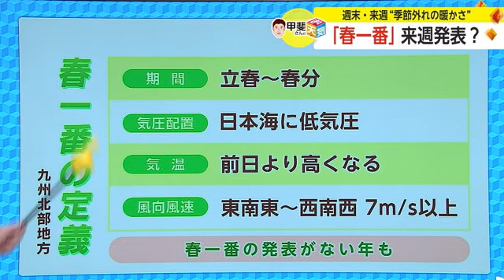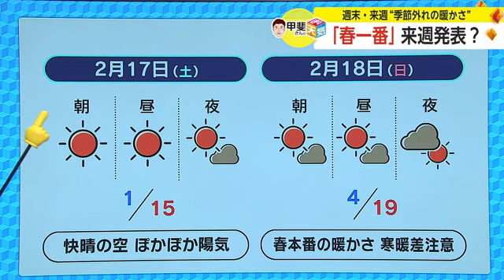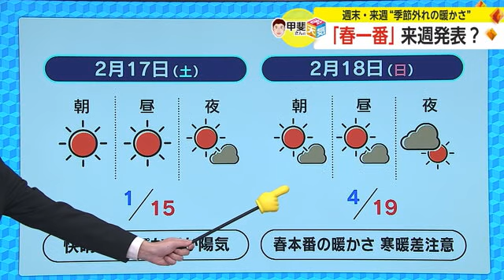お天気箱「春一番」来週発表？荒れた天気に注意を ウェザーニューズ気象予報士が解説【佐賀県】 (24/02/16 18:40)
毎週金曜日はお天気箱。きょうもお話を聞くのはウェザーニューズの気象予報士甲斐隆宏さんです。よろしくお願いします。きょうのテーマは？

【甲斐気象予報士】
梅の満開も近づきもうすぐ春ということで、きょうは「春一番」についてです。
まず、この先の週間天気図から見ていきます。来週月曜日は低気圧や前線が朝鮮半島付近にのび、水曜日にかけて日本付近へと南下してきそうです。この前線に向かって南から暖かく湿った空気が流れ込むため、気温は高く、等圧線の間隔も狭くなり、風も強まりそうです。来週火曜日には九州北部地方で「春一番」の発表があるかもしれません。

【キャスター】
春一番って南風が強まった時に発表されるんですかね？

【甲斐気象予報士】
春一番の定義がありまして、これに該当すれば発表される可能性があります。地域によって若干基準は違いますが、九州北部地方の場合は、期間は立春から春分にかけてです。気圧配置は日本海に低気圧があること。風向きは東南東から西南西と南よりの風。風速は7m／s以上、そして気温が前日よりも高くなったことが条件となります。
実際この条件になると荒れた天気となりますので、注意が必要です。この条件に当てはまらず、春一番が発表されない年もあります。一方で気象庁からの発表はないものの、「春二番」、「春三番」といってもいいような風が強まる年もあります。

【キャスター】
春一番は良いイメージがありましたが、荒れた天気になるということで注意しておく必要がありますね。週末の天気はいかがですか？

【甲斐気象予報士】
17日土曜日は大体晴れるでしょう。快晴の空が広がり、ぽかぽか陽気になりそうです。18日日曜日はだいたい晴れますが、夜は雲が広がりやすくなるでしょう。気温は上がりますが、寒暖差にご注意ください。
月曜日から木曜日は前線や湿った空気の影響でくもりや雨の日がしばらく続きそうです。気温は高く来週暖かくなるでしょう。